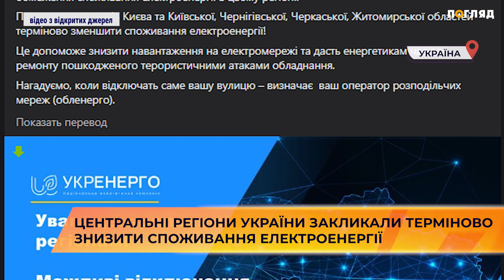Центральні регіони України закликали терміново знизити споживання електроенергії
Мешканців Києва та області, а також Чернігівщини, Черкащини та Житомирщини просять терміново скоротити споживання електроенергії.
З таким  закликом до громадян звернулися Укренерго.
У заяві йдеться, що через швидкого збільшення рівня споживання електроенергії в центральних областях, диспетчерський центр "Укренерго" вимушений ввести тимчасове контрольоване обмеження в цьому регіоні.
Зменшення споживання електроенергії допоможе знизити навантаження на електромережі та дасть енергетикам час для ремонту пошкодженого терористичними атаками обладнання.
Нагадаємо, міністр Герман Галущенко повідомив, що росія з минулого тижня завдала близько 300 ударів по енергомережі України. Щоб подолати наслідки, по всій країні необхідно знизити споживання електроенергії на 20%.